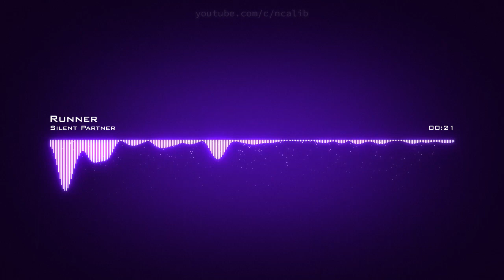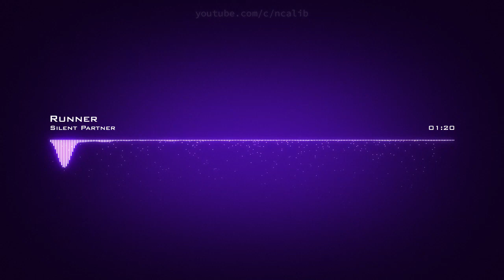𝙍𝙪𝙣𝙣𝙚𝙧 𝙎𝙞𝙡𝙚𝙣𝙩 𝙋𝙖𝙧𝙩𝙣𝙚𝙧 𝘾𝙧𝙚𝙖𝙩𝙞𝙫𝙚 𝘾𝙤𝙢𝙢𝙤𝙣𝙨 𝘼𝙩𝙩𝙧𝙞𝙗𝙪𝙩𝙞𝙤𝙣 𝙇𝙞𝙘𝙚𝙣𝙨𝙚 (𝙍𝙚𝙪𝙨𝙚 𝘼𝙡𝙡𝙤𝙬𝙚𝙙)